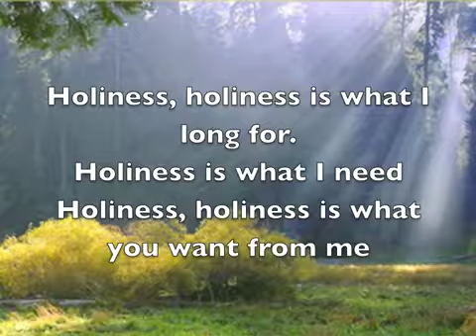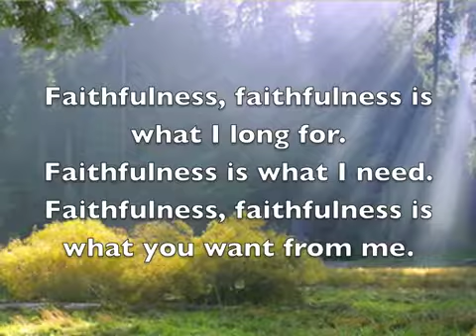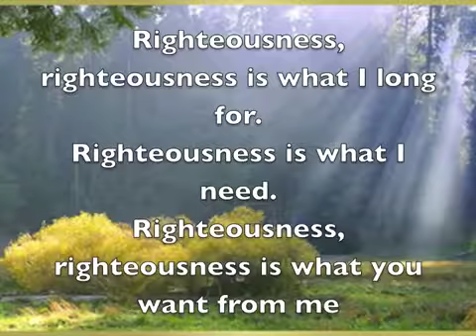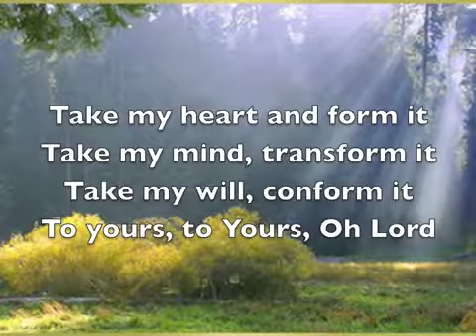TAKE MY LIFE/ HOLINESS - SCOTT UNDERWOOD